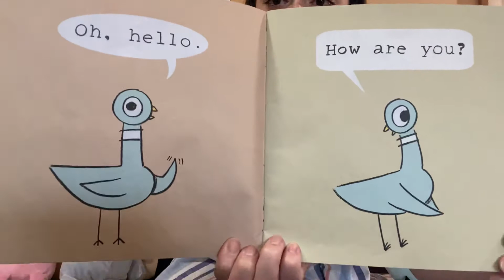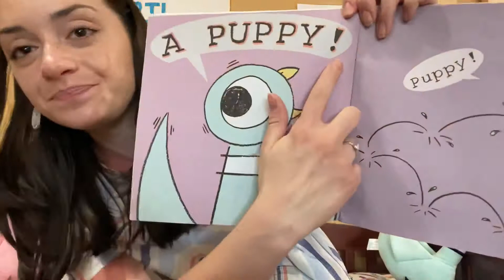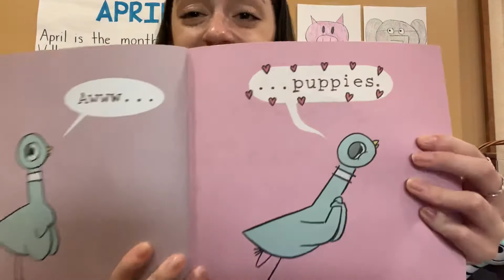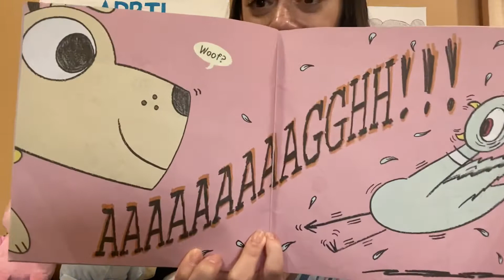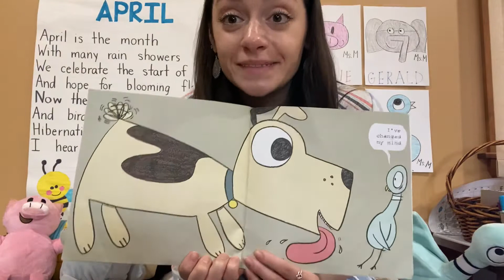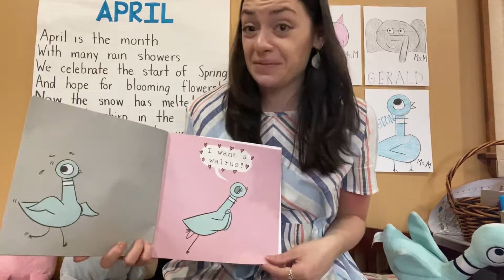The Pigeon Wants a Puppy! by Mo Willems